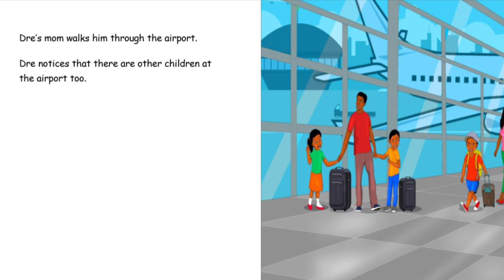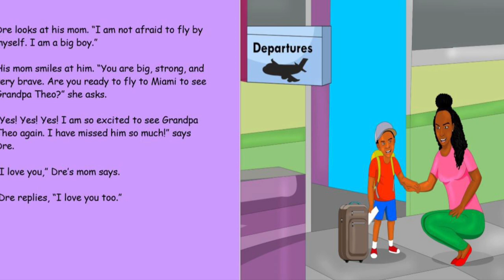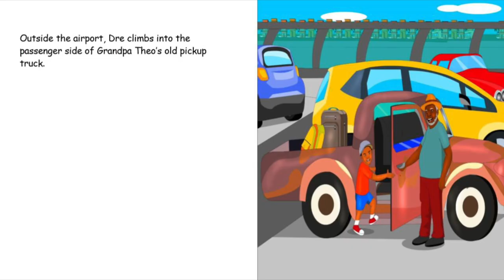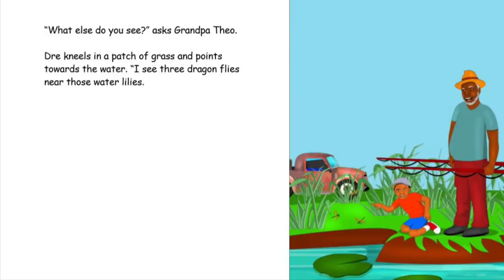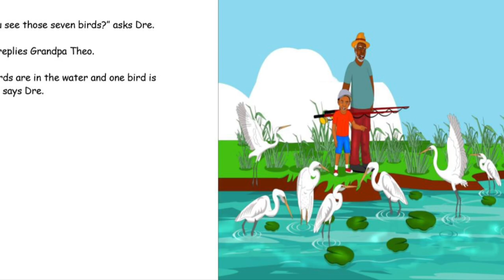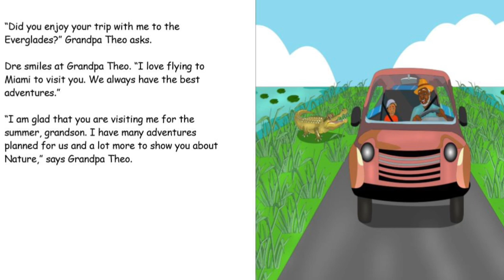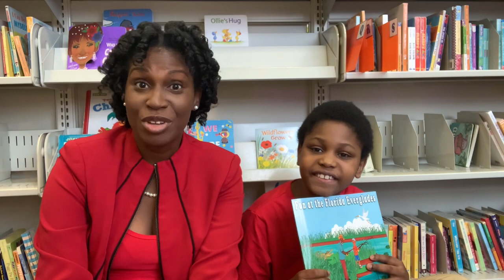🎣 Kids Book Read Aloud: FUN AT THE FLORIDA EVERGLADES | Book by Tiffany Chappell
Tiffany’s Farm introduces to you “Fun at the Florida Everglades”, a book written and published here at the farm. The book celebrates life, nature, and family.

0:00 Intro

0:49 Atlanta Airport

2:12 Miami Airport

3:00 Florida Everglades

3:24 Turtle

3:31 Bees

3:39 Dragon Flies

3:51 Alligators

Grasshoppers

Butterflies

Egrets

Tadpoles

Fish

Gnats